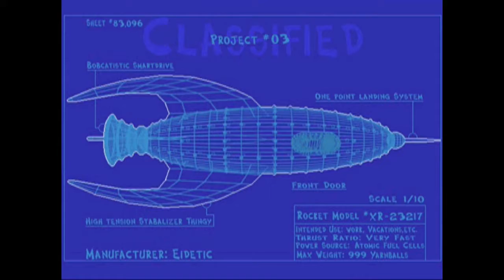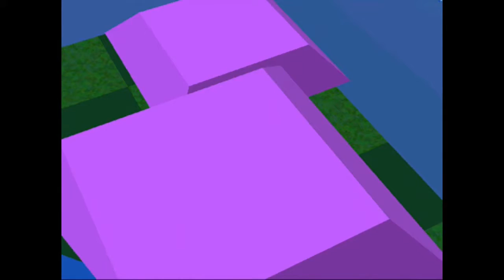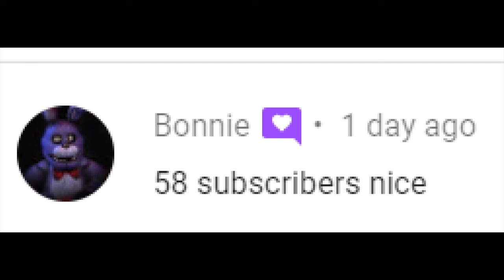if I touch something red the the level ends - Bubsy 3D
Come with me on an adventure to another Bubsy 3D challenge. Hopefully you like the video in more than one way. SuperDfar will await your return.